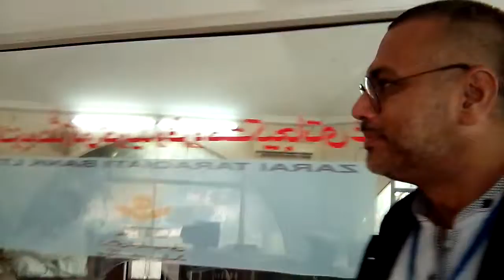Tour at ZTBL MIRPURKHAS BRANCH 05.08.2022 settlement ratio 37.0 (FH SIDDIQUI)